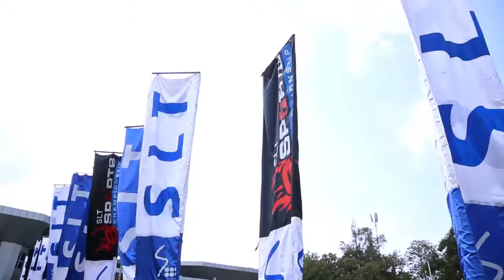SLT eSports Championship 2016 - Completion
Infotel SLT eSports Championship 2016 successfully completed on 13 November 2016 at BMICH. Thank you very much for all who supported and contributed towards success of the event.